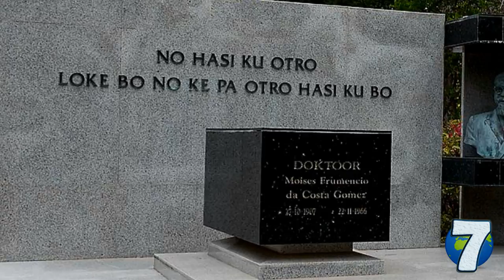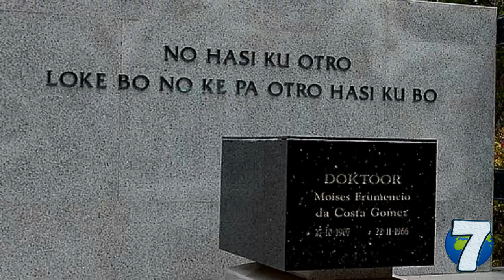A Slice of the Netherlands: Aruba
You've heard of the Netherlands, right?
Of course you did.
It's a small Western European country, one of the richest and most prosperous. But did you know that this country is actually only a part of a larger kingdom? That's right; there's such a thing as the Kingdom of the Netherlands, that's made up of several different countries. One of them is Aruba, and that's what we're going to talk about today.

More information about the video content bellow:
1. The Kingdom of the Netherlands commonly known as the Netherlands, is a sovereign state and constitutional monarchy with 98% of its territory and population in Western Europe and with several small West Indian island territories in the Caribbean (in the Leeward Islands and Leeward Antilles groups). Aruba  is an island and a constituent country of the Kingdom of the Netherlands in the mid-south of the Caribbean Sea.

2. There has been a human presence on Aruba from as early as circa 2000 BC. The first Europeans to visit Aruba were Amerigo Vespucci and Alonso de Ojeda in 1499, who claimed the island for Spain. The Netherlands seized Aruba from Spain in 1636 in the course of the Thirty Years' War.

3. Oranjestad  is the capital and largest city of Aruba.

4. Unlike much of the Caribbean region, Aruba has a dry climate and an arid or desert, cactus-strewn landscape. This climate has helped tourism as visitors to the island can reliably expect warm, sunny clear skies year-round. Aruba has a large and well-developed tourism industry, receiving 1,082,000 tourists who stayed overnight in its territory in 2018.

5. In March 1983, Aruba reached an official agreement within the Kingdom for its independence, to be developed in a series of steps as the Crown granted increasing autonomy. On 1 January 1986, after elections were held for its first parliament, Aruba seceded from the Netherlands Antilles, officially becoming a country of the Kingdom of the Netherlands, with full independence planned for 1996. At a convention in The Hague in 1990, at the request of Aruba's Prime Minister Nelson Oduber, the governments of Aruba, the Netherlands, and the Netherlands Antilles postponed indefinitely Aruba's transition to full independence.

6. Aruba is one of the overseas countries and territories (OCT) of the European Union and maintains economic and cultural relations with the European Union and the United States of America. Along with the Netherlands, Curaçao, and Sint Maarten, Aruba is a constituent country of the Kingdom of the Netherlands, with internal autonomy. Since citizenship is a Kingdom affair, and is thus not distinguished for the four countries, citizens from all four countries are also citizens of the European Union. However, these territories are not part of the European Union.

7. The official languages are Dutch and Papiamento. However, whilst Dutch is the sole language for all administration and legal matters, Papiamento is the predominant language used on Aruba. It is a creole language, spoken on Aruba, Bonaire, and Curaçao, that incorporates words from Portuguese, various West African languages, Dutch, and Spanish.

Intro Creator:
Pushed to Insanity